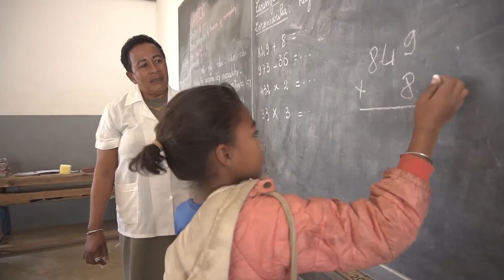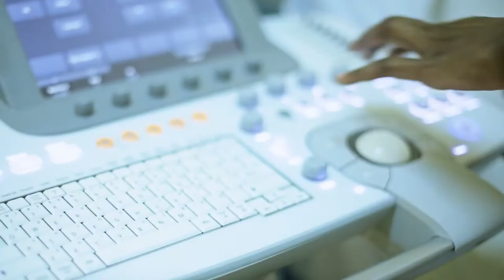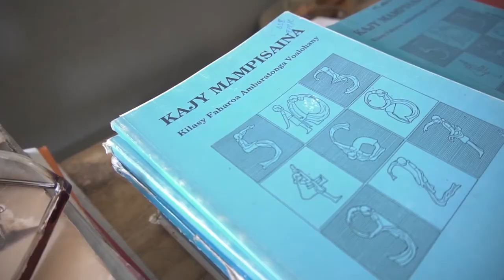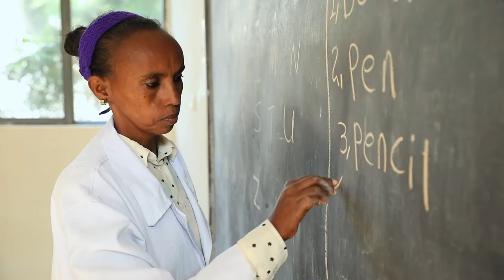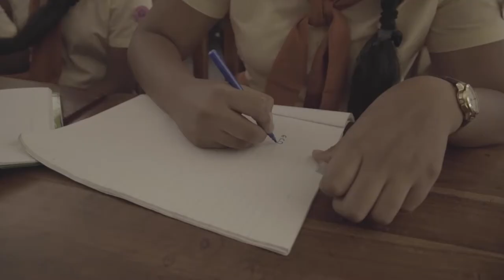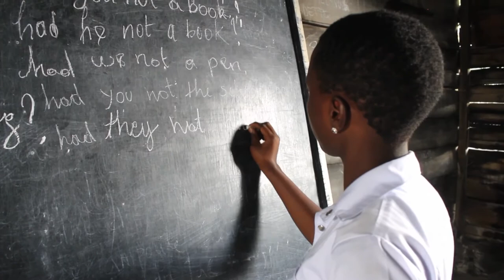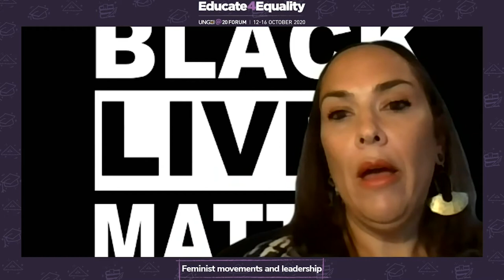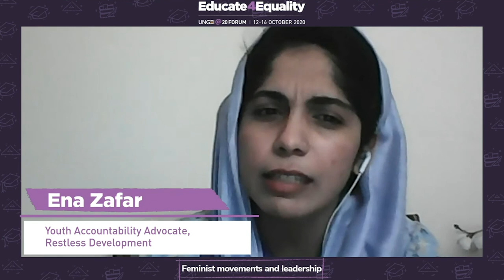Feminist movements and leadership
To empower young women to step up as feminist leaders and movement builders we need a gender transformative approach to education. The question is, what will it take to get there and how can we work together to make it happen?